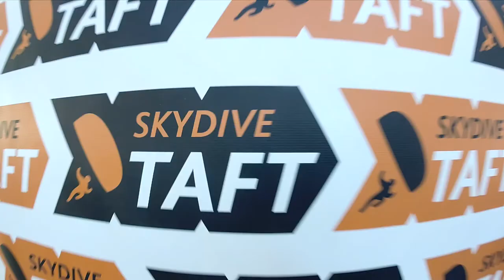Lucas Populin Skydive Taft.